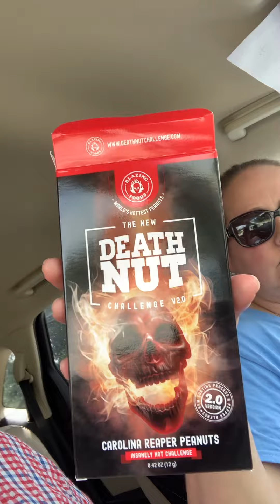Death nut challenge level 1